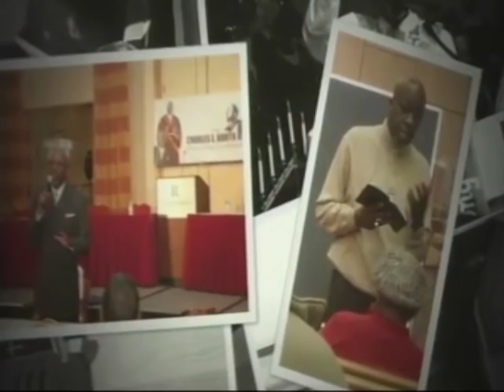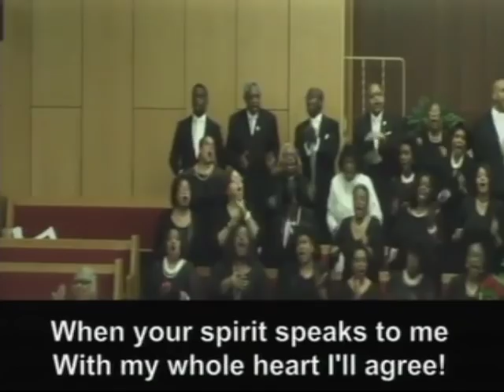Rev DR Charles E Booth Homegoing 3 28 19